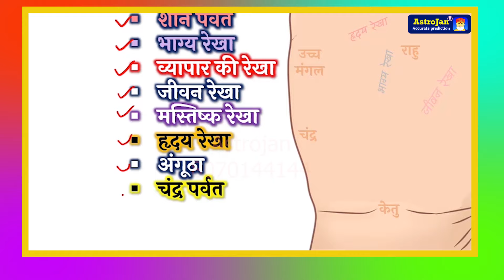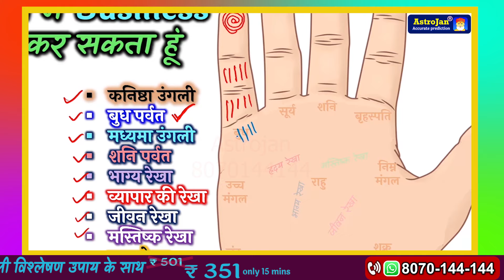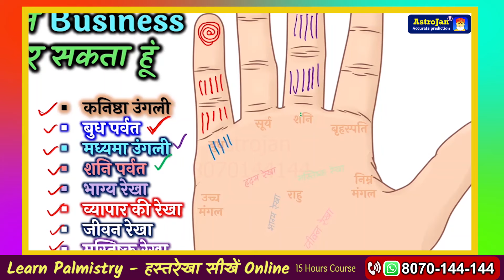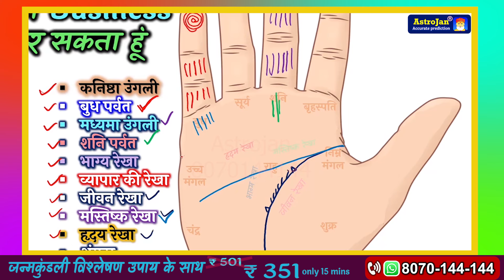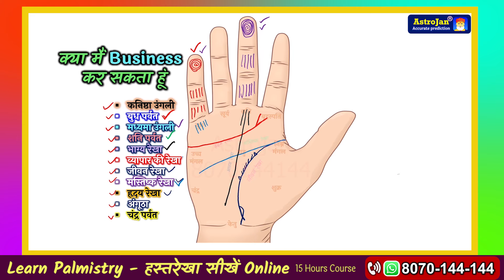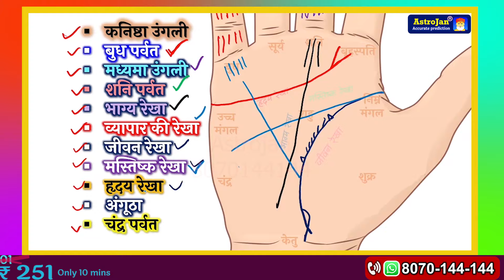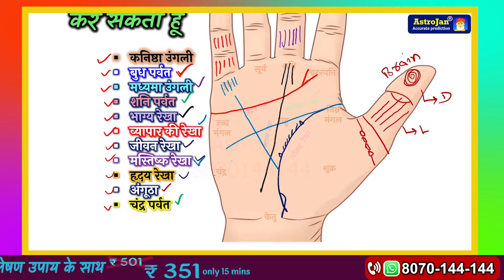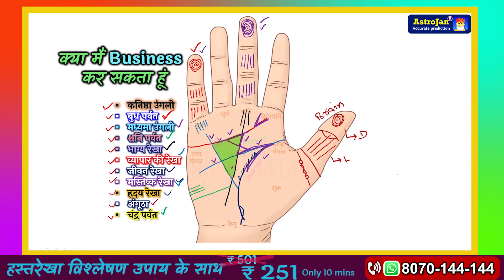व्यापारियों के हाथों की रेखाएं | Business lines in hand | palmistry | hestrekha